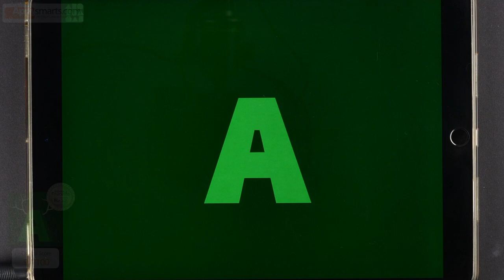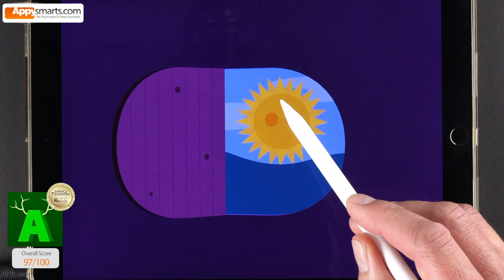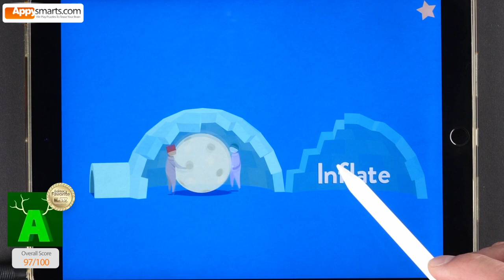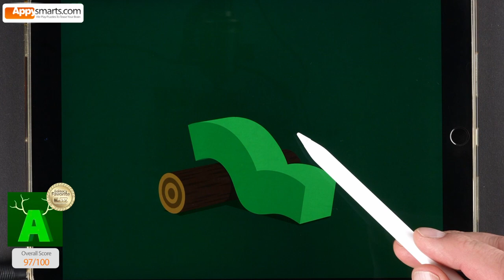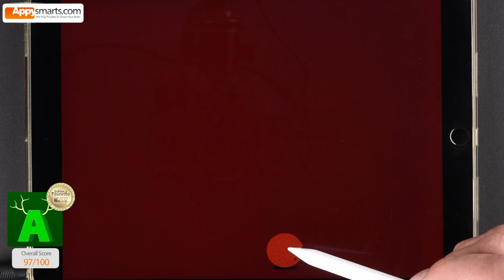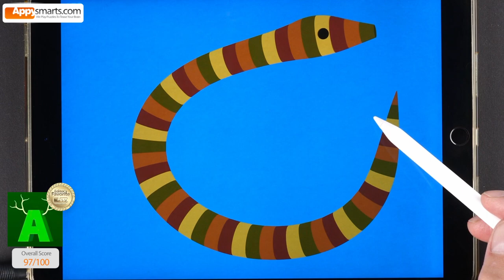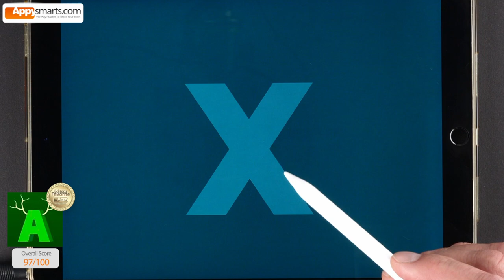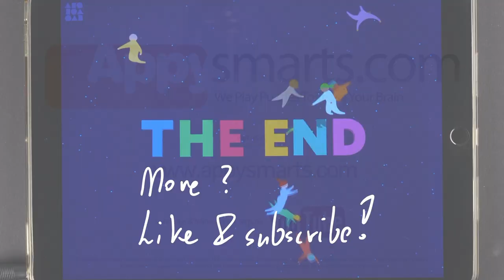Alphabet But Not Lore But Metamorphabet - Interactive Animation/Puzzle Game demo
In the spooky world of Windosill and Feed The Head there was a mischievous hand named The Magic Hand. With a mischievous gesture, The Real Human Gamer discovered the magical game and decided to give it a go. As his fingers equipped with Apple Pencil tapped the screen, letters squirmed and jiggled. The 'A' transformed into an Arch, the 'B' transformed into a Beard with A Beak from which a flock of Butterflies took off to summon the 'C' in the form of a Car with a squiggly Caterpillar inside. More? Watch the whole alphabet unlocked by the Magic Hand!

Noteworthy:

00:00 Intro and A like Arch  (or Antlers)
01:26 C like Caterpillar (or Car)
02:32 E with teeth
04:04 H as in Hand
05:22 J as in Juggling
07:16 M as in Marching Monster with big Mouth
09:30 Quacking Q
11:20 Upset U in Underpants
12:34 Vacuum in the Village
14:14 Z as in Zippy Zebra

About the app:

A somehow spooky  interactive animated alphabet flashcards with over 90 words and animations.

Play with the letters of the alphabet and they will change into shapes, objects or characters illustrating the particular letter.

Try various moves, pinches, pushes to discover new animations and surprises.

What we liked: the concept. Great artistic concept. Humor and fun factor. Very easy to use. Very engaging. No ads or other distracting elements.

Type
Original Appysmarts Score: 97/100
Platform: iPad/iPhone
Recommended Age: 13+ (visuals not recommend for younger kids)

We were issued a sample/review code for the product.
This demo/review is part of the review published on Appysmarts.com (more information and is aimed at parents and schools to help them make best choices for educational app or toy purchases.